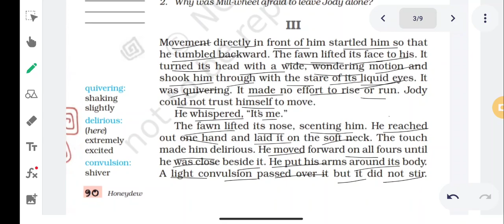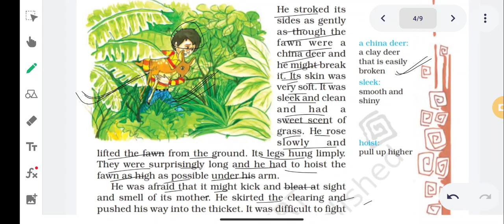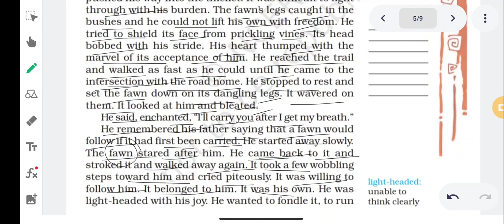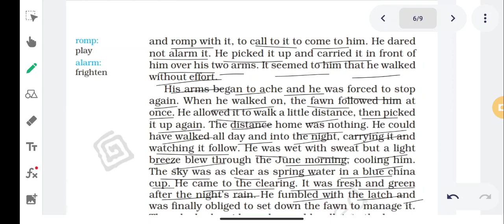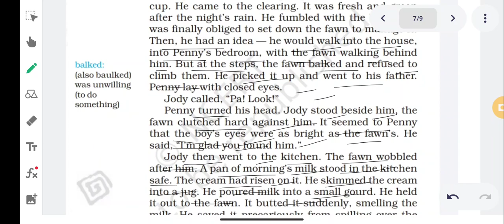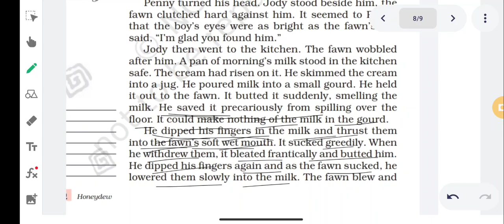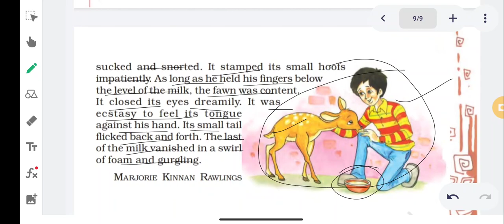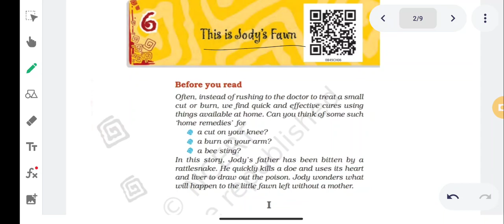Class-8th English, Tutorial- This is Jody Fawn Lecture 2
🗓️ Date- Mon, Jan 24, 2022, Class-8 Eng, Tutorial- This is Jody Fawn Lecture 2 by Aryan Gupta sir/mam

🏫 The President
🏷️ A premier CBSE school
📍 Daniyari | Kushinagar

1- Class-8 Eng, Tutorial- This is Jody Fawn Lecture 2
2- class 8 english chapter 6 this is jodys fawn
3- class 8 english chapter 6 this is jodys fawn in hindi
4- class 8 english chapter 6 this is jodys fawn explanation
5- this is jody’s fawn explanation
6- this is jody's fawn
7- this is jody's fawn class 8
8- this is jody's fawn in hindi
9- class 8 english chapter 6
10- class 8 english
11- class 8 english this is jody's fawn